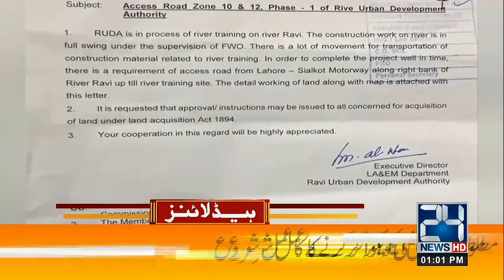PPP Observes Benazir Bhuttos 15th Death Anniversary Today | 1pm news Headlines | 27 Dec 2022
PPP Observes Benazir Bhuttos 15th Death Anniversary Today | 1pm news Headlines | 27 Dec 2022 | 24 News HD

24 News HD Is One Of The Leading News Channels Of Pakistan Bringing You The Latest Current Affairs From Pakistan And Around The World.  Live National Assembly ,Senate Session And Current Affairs